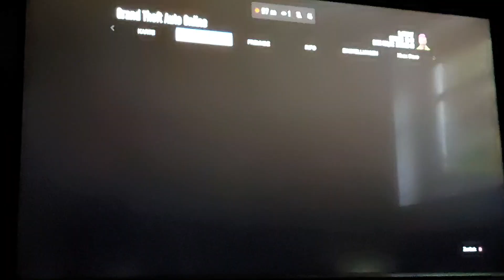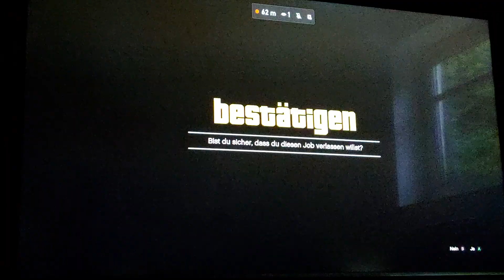GTA 5 Free Roam#9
Thank You For Watching!😁 💖 ⬇️ My Other Account: Mactaxd Don't forget...⬇️ Subcribe🦄 My Channel😝 +Bell🔔 Activate For Nothing Forget My Video🤗 ⬇️ Write in The Comments⬇️ You Have Other Ideas!😉 ⬇️ □ Have A Wunderfull☺️Day YThank You For Watching!😁 💖 ⬇️ My Other Account: Mactaxd Don't forget...⬇️ Subcribe🦄 My Channel😝 +Bell🔔 Activate For Nothing Forget My Video🤗 ⬇️ Write in The Comments⬇️ You Have Other Ideas!😉 ⬇️ □ Have A Wonderful☺️Day!  Your xTiGK🦄